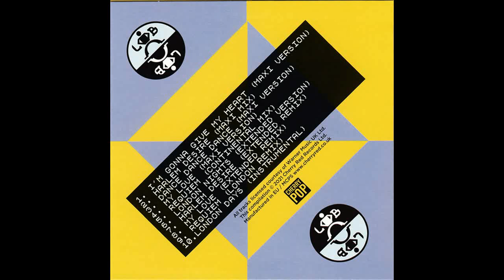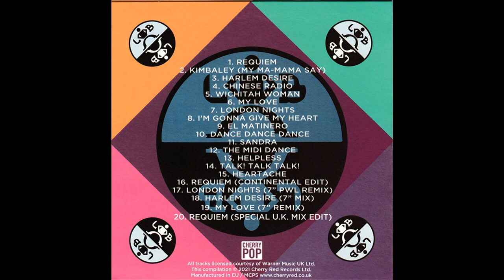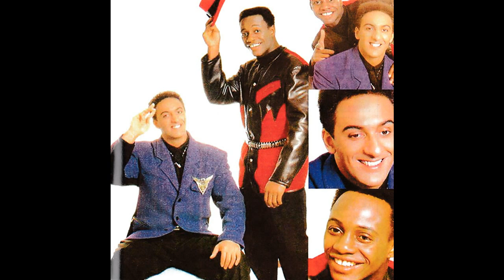London Boys - Harlem Desire (Instrumental)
The London Boys Story_Dance Dance Dance  [Disc 5] - 08 - Harlem Desire (Instrumental)